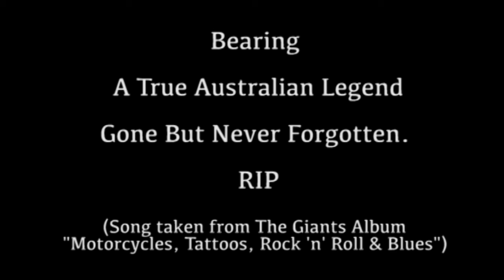The Ballad Of Bearing (memorial)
This song was written for Bearing 7 years ago. It featured on our Album: Motorcycles, Tattoos, Rock 'n' Roll & Blues.
The Giants featuring Wilbur Wilde on Sax!
This video contains photos of Bearing taken by various friends.